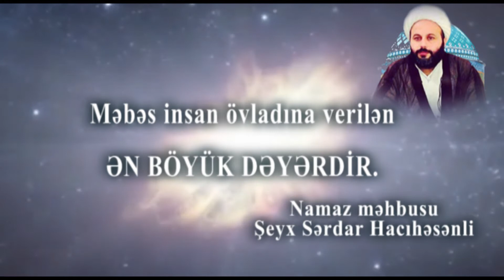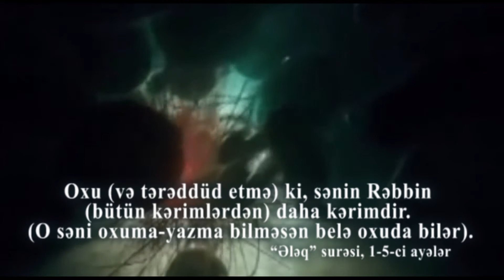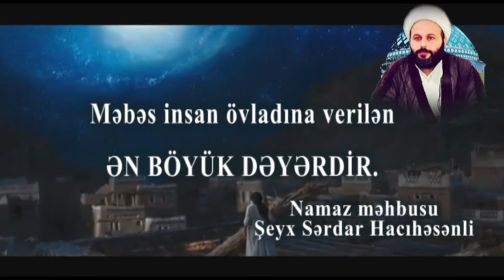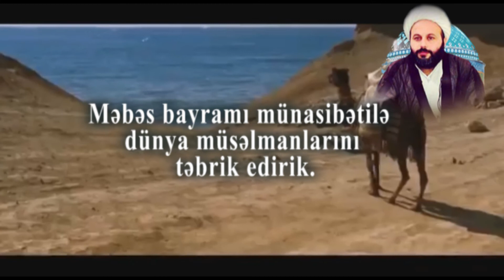Sərdar Hacıhəsənli - Məbəs insan övladına verilən ən böyük dəyərdir -Maide.az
Kanalımıza abunə olmağı və paylaşmağı unutmayın!